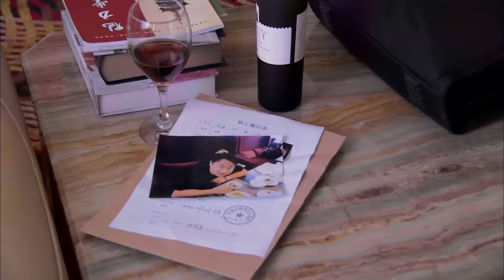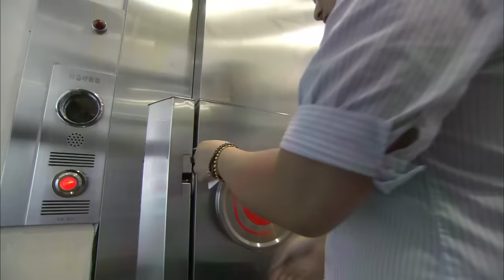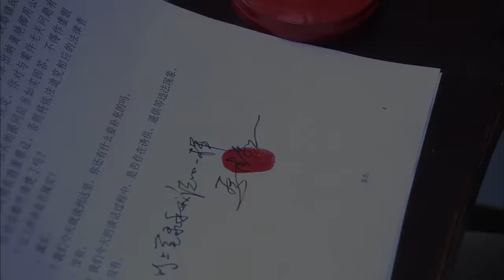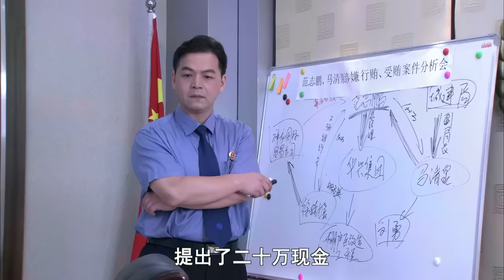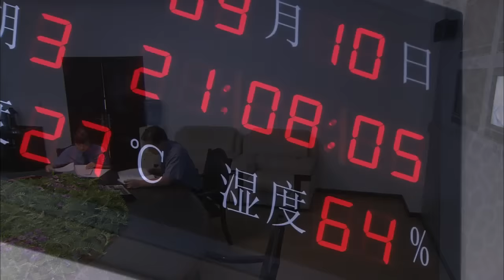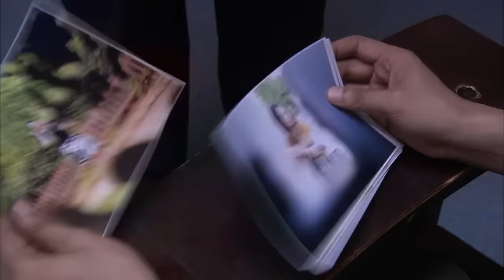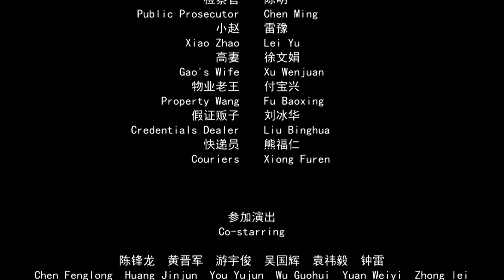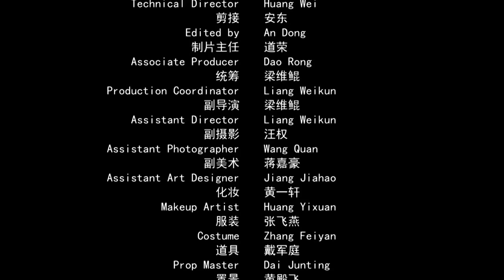《危局始末》/ A Dangerous Case 正邪双方明暗较量 展现检察官坚守正义精神 |new movie 2020 | 最新电影 2020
【内容简介】
该片编剧周文英是江西省一名在检察宣传文化战线工作了二十多年的女检察官，她以自己对检察工作的体会，根据自身检察工作经历，敏锐地从检察执法实践中捕捉创作灵感，潜心创作出了电影文学作品《危局始末》。该片以预防职务犯罪为主题，通过片中错综复杂的人生危局，表现检察官如何在危局中破解各种案件，并通过破解体现检察官理性平和规范的办案理念、执法能力和办案水平。